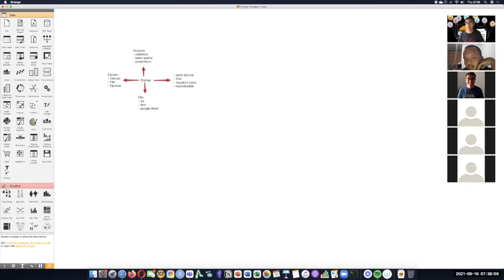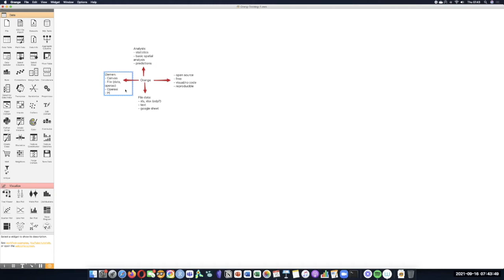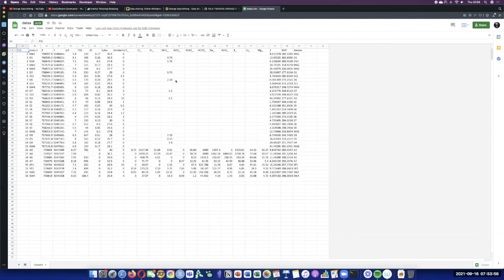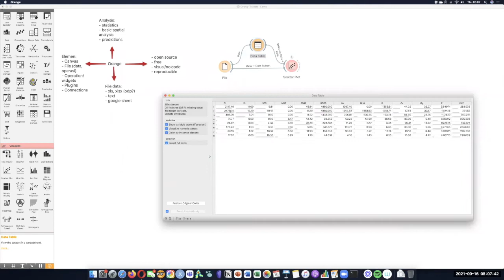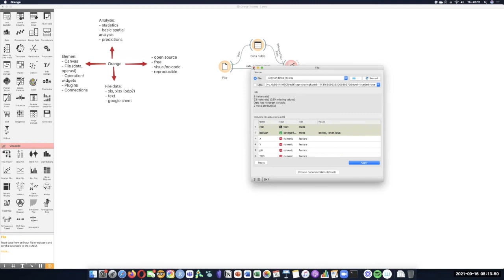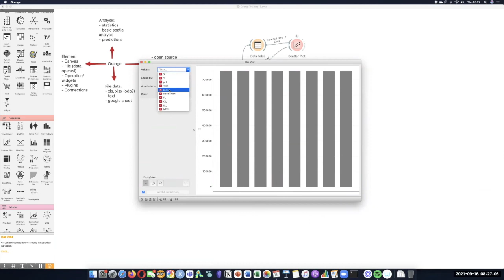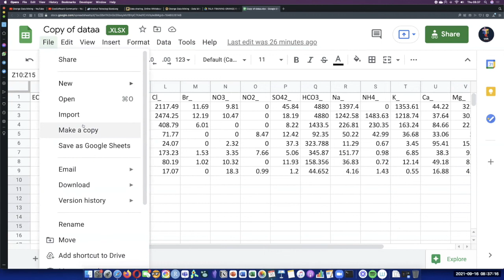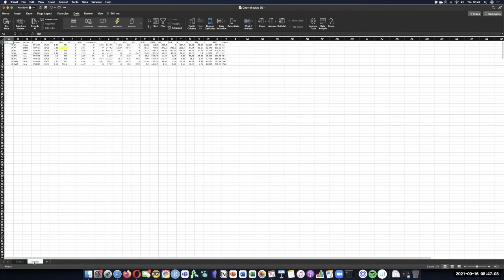53' - Pengenalan Orange Data Mining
Tentang Orange: Perangkat lunak Orange adalah perangkat lunak yang gratis dan kode terbuka.

Google Drive berisi: Orang-Training-1.ows (file Orange yang harus dibuka), dataa.xls dan beberapa variasinya (file data untuk ujicoba)